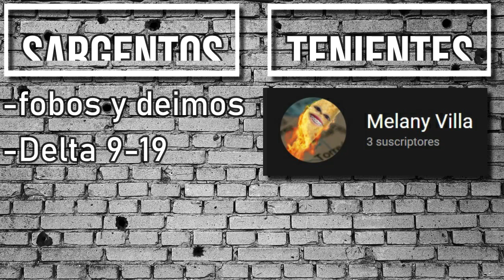Peleas, Estrés y Castigos Extraños en la Academia de Policía - Historias De Un Policía #4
Pór fin la parte final donde hablamos de cuando el estres de estar ence3rrado con todos los demas cadetes ya comenzaba a afecarnos mentalmente de manera negativa, junto con los castigos extraños que nos ponian